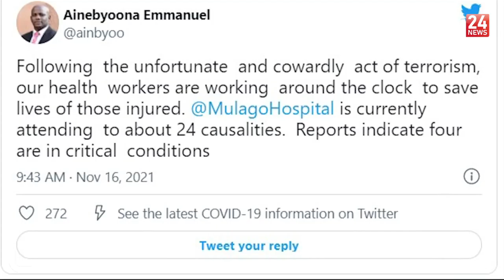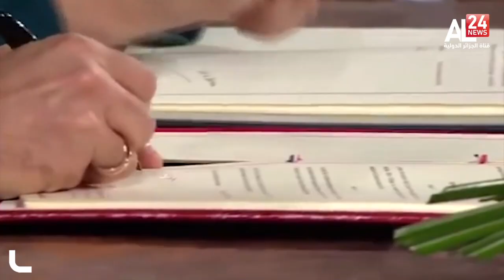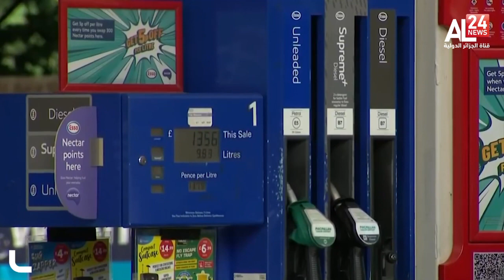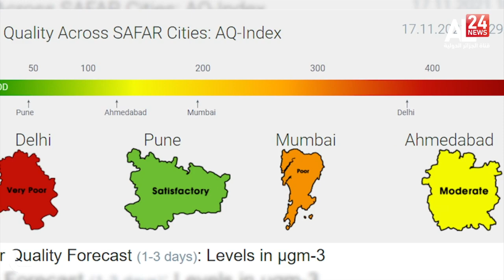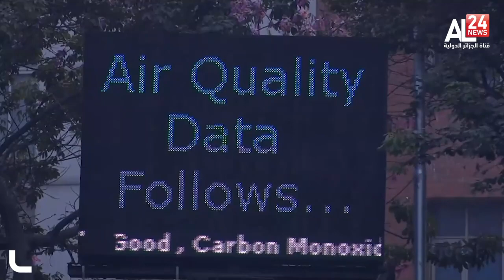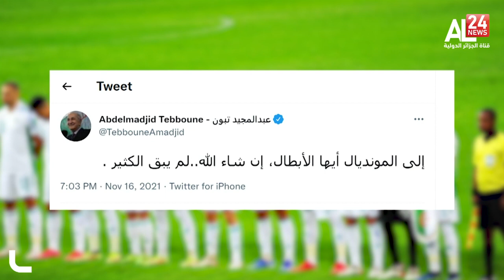English News Bulletin 05PM / 17 11 2021